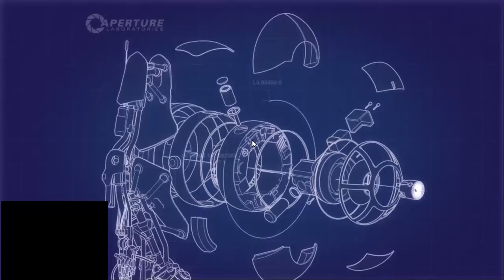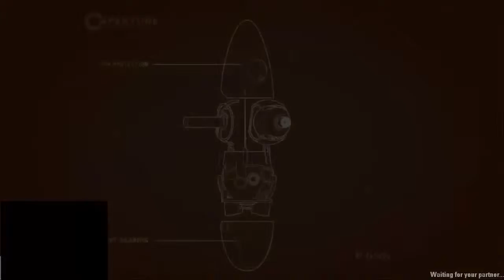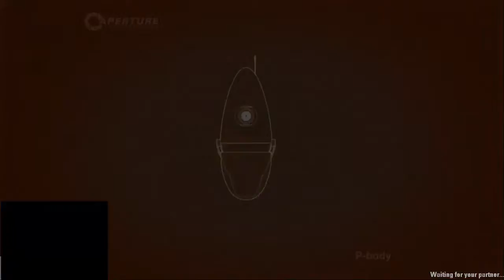Portal 2 Co-op with Xaymar episode 8: Easter Egg!